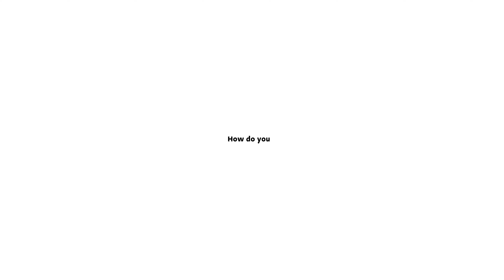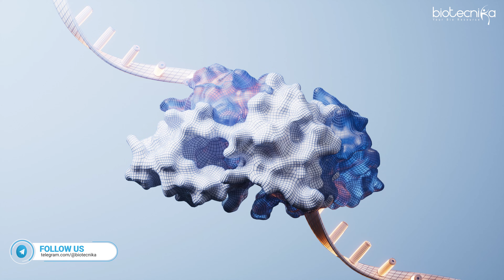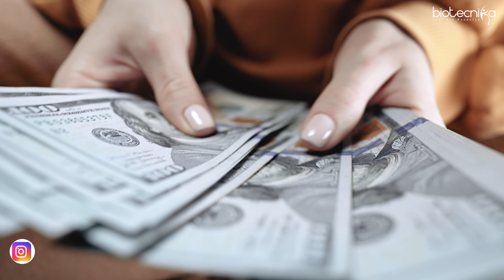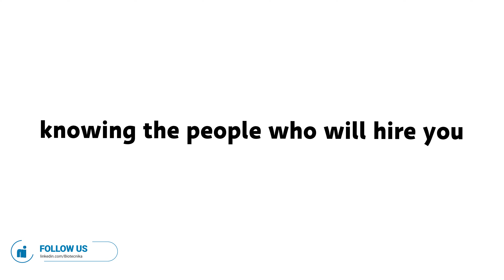How To Become A Protein Engineer & Earn A Six-Figure Salary?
🌟 Are you ready to step into one of the most promising fields in biotechnology? This video is your ultimate guide to becoming a Protein Engineer and unlocking high-paying job opportunities in India and abroad.

🔬 Video Highlights:

- What is protein engineering, and why is it a game-changing career?
- Step-by-step guide to becoming a protein engineer.
- Essential skills, training, and internships required.
- Salary insights: Starting and experienced roles in India and abroad.
- Top companies hiring protein engineers globally.
- The importance of bioinformatics, networking, and professional organizations in advancing your career.

🌟 Accelerate Your Research Journey with the GReaT Program! 🌟

💡 Hands-on learning in AI, ML, and Bioinformatics at premier IISc Incubated Labs!

Starts - 20th Dec 2024

🎓 Your Path to Success:

Whether you're a biotech enthusiast or someone with a degree in biotechnology, biochemistry, or related fields, this video has all the information you need to kickstart your journey in protein engineering.

💼 Start Your Career with Biotecnika’s Support:

- Internships that provide hands-on training in molecular biology, CRISPR, protein purification, and more.
- Gain expertise in protein structure prediction, docking, and bioinformatics tools.
- Placement assistance to help you land top-paying jobs.

🌟 Key Skills for a Six-Figure Salary:

- Molecular biology & genetic engineering.
- Protein modeling & computational biology.
- Good laboratory and manufacturing practices.

Don’t forget to check out the scholarship programs and internships linked in the description.

🌍 Dream Big, Achieve Big – Your Career Awaits!

Track 396638  Monetization ID KE55QFHEU7D20MUO